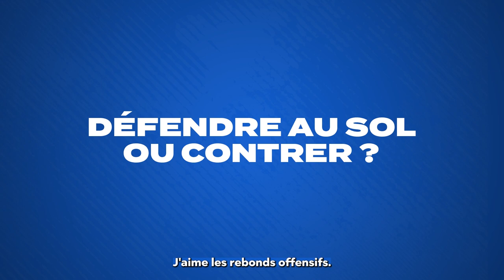2022/23 Interview "Big men" : Silvio De Sousa & Yannis Morin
Silvio De Sousa et Yannis Morin se confient sur leur rôle de pivot avant la réception de Limoges à Roanne, jeudi 5 janvier à 20h en Betclic Elite.